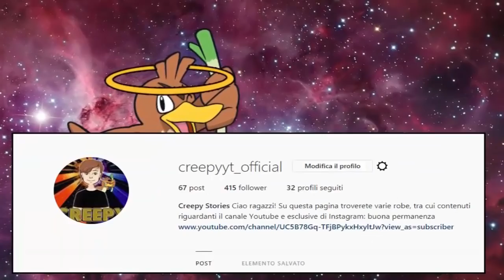HO TROVATO UNO SHINY CHE SI EVOLVE! ASSURDO - EXTREME CRAZYLOCKE POKEMON BIANCO 2 [EP.19]